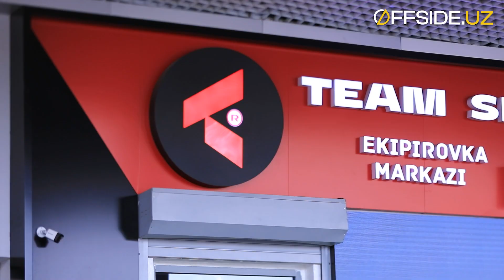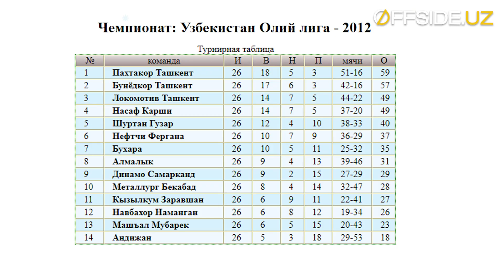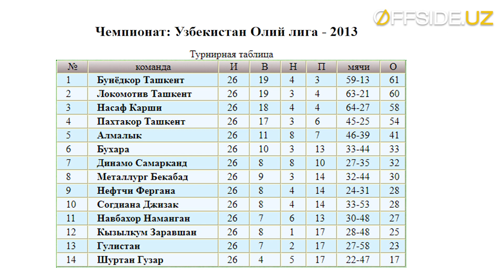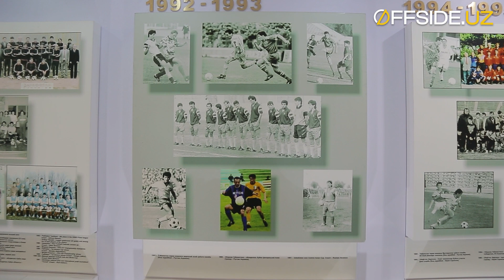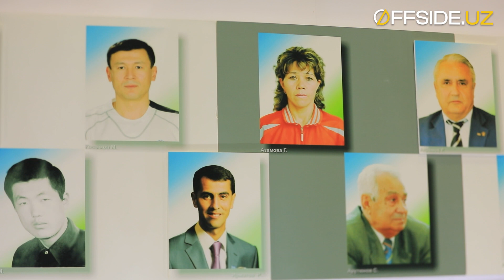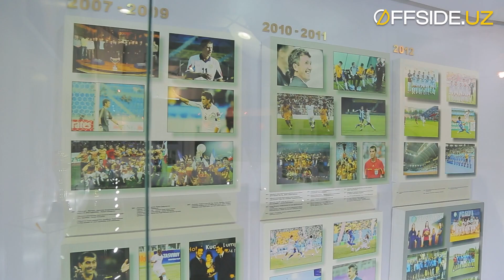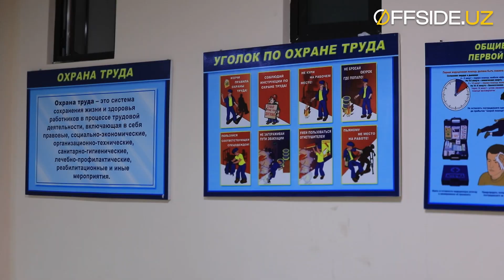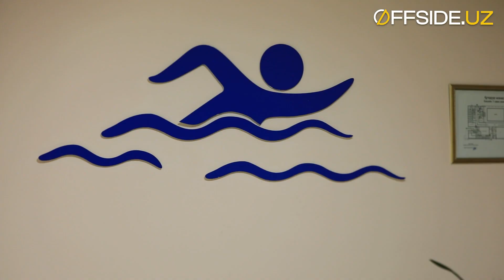⚡️ "БУНЁДКОР" КИМЛАРНИНГ ПУЛИГА ҚУРИЛГАН? (ТАРИХ, ФАКТ ВА АРЕНАГА САЁҲАТ) – EFFECT SPORT